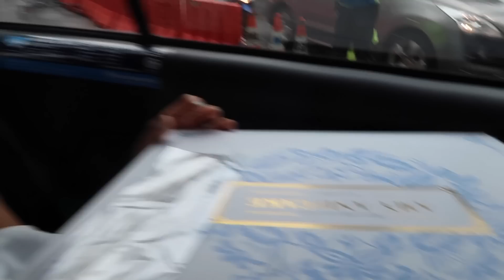MEET & GREET WITH THE WHOLE teamBachdim CREW!!!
⬇︎ Our first MEET & GREET as a family! Big thank you to everyone who came, thank you for all the sweet words, presents and for your great support.

And I am sorry for everyone who wasn't lucky and didn't had the chance to meet us, we promise there will be a next time really soon!

Much love ,
teamBachdim xoxo

filmed with my new camera : CANON Powershot G7 X

previous camera : SONY A5100